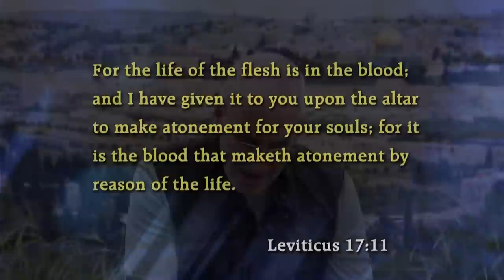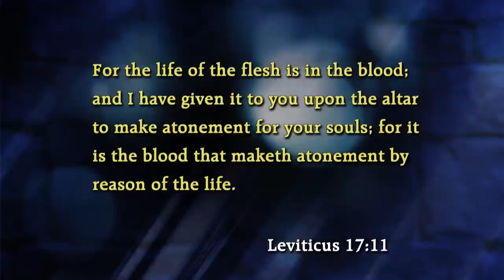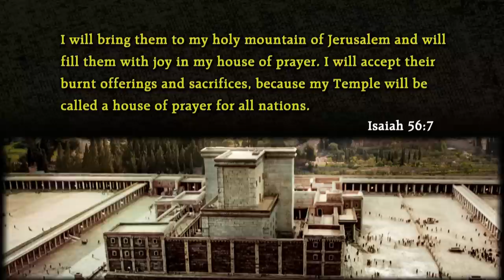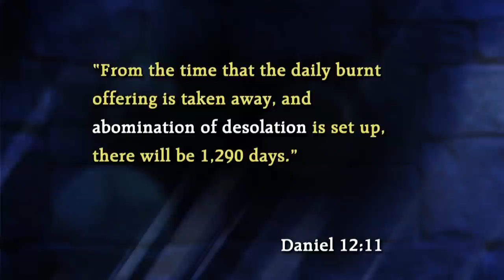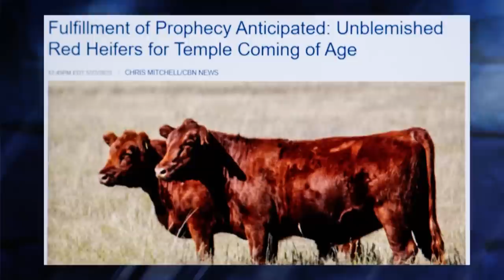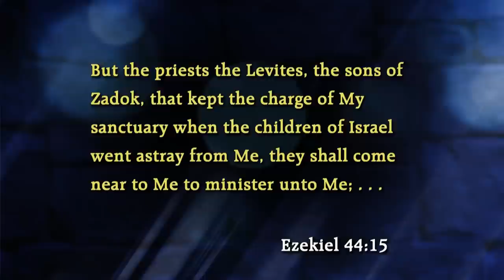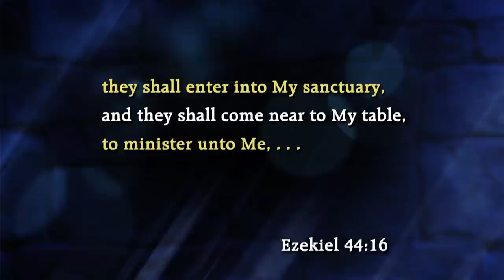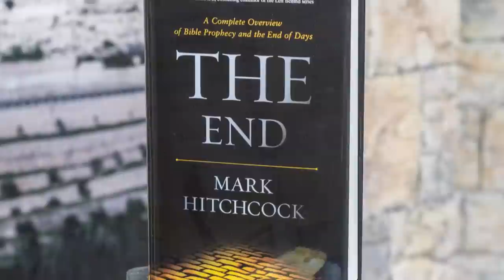Dateline Jerusalem - #7 Sacrifices for Sin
EPISODE #7 - Sacrifices for Sin
According to the Law of Moses, God established the sacrificial system as a means to atone for sin, requiring the shedding of animal blood. Sin carries the penalty of death, and without a sacrificial death, it is impossible for a person tainted by sin to approach our holy God. The sacrificial practices in the Temple served as a foreshadowing of Jesus' ultimate substitutionary atonement. The nature of future sacrifices in the Temple during Jesus' rule will serve as symbolic reminders rather than serving a direct atoning purpose.

SERIES - Dateline Jerusalem: The Coming Temple
The Lord's divine plan revolved around a specific people, a place, and a promise. The descendants of Abraham, Isaac, and Jacob were granted a homeland and later established a sacred sanctuary in Jerusalem. Despite facing challenges throughout history, the Lord remained faithful and fulfilled His promise by restoring the Jewish people and the nation of Israel in the twentieth century. In this enlightening eight-part series presented by Dr. Jeffrey Seif and Mark Hitchcock featuring the Bearded Bible Brothers with David and Kirsten Hart, we shine a spotlight on the growing movement among religious Jewish people who are actively preparing to reconstruct the Temple and reinstate the sacrificial system for the worship of the God of Israel. This remarkable fulfillment of end-time prophecies is unfolding before our eyes in the very city that the Lord chose as His dwelling place.